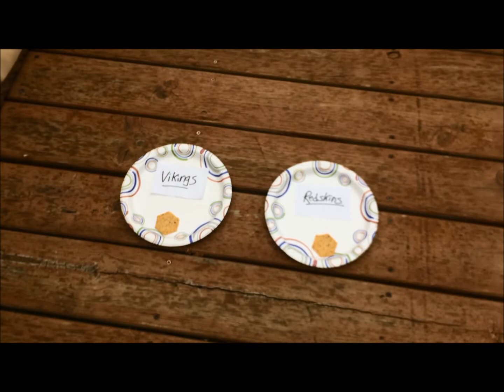Chance's Weekly Pigskin Picks - #6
Curt St. John's dog got back to his winning ways last week, picking the Vikings to beat Tampa. It took a defensive TD in overtime to assure it, but the prognosticating pooch is now 4-1. See who he picked for this weekend's game?